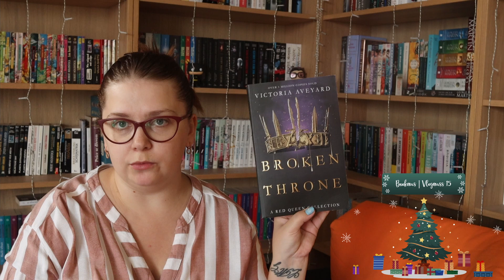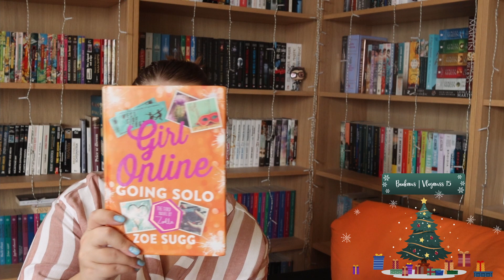BOOKMAS | VLOGMAS | Ziua 15 🎅 | Carti din anticariat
Astazi revin cu ziua 15 din BOOKMAS - VLOGAS in care va prezint o serie de carti cumparate in luna noiembrie de la 2 anticariate din Praga.
Sper sa va placa idea de video si ce discutii avem.

Cu ce filmez:
Canon90D